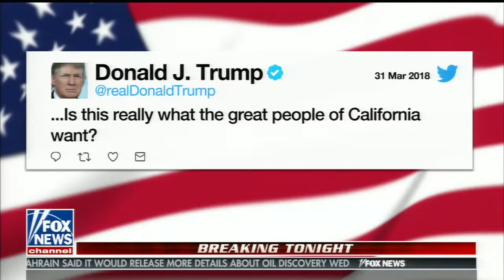JULISSA ARCE ONE-ON-ONE INTERVIEW WITH MARTHA MACCALLUM (4/2/2018)